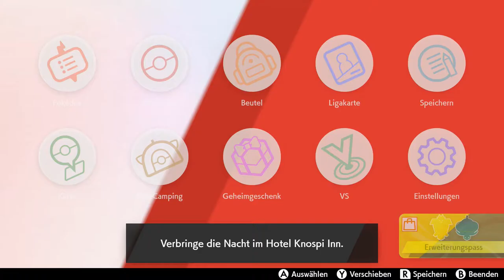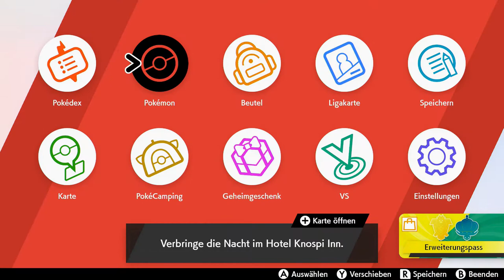Let's Play Pokémon Schild #15 Kabu's feuriger Kampf